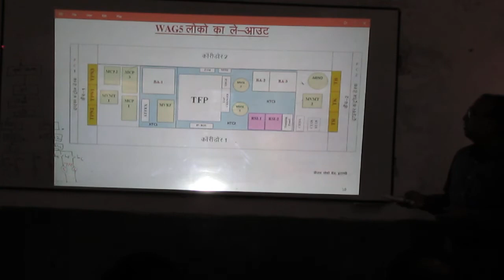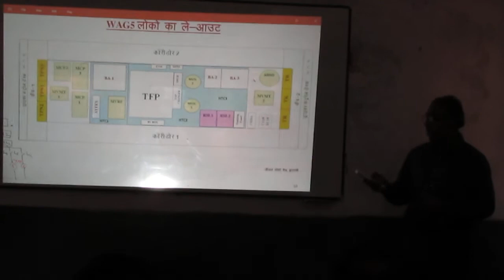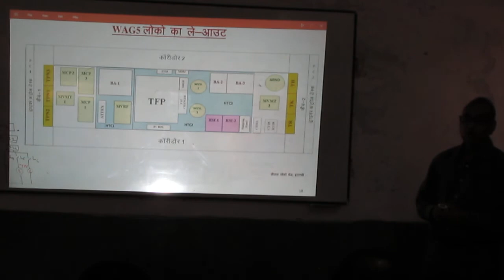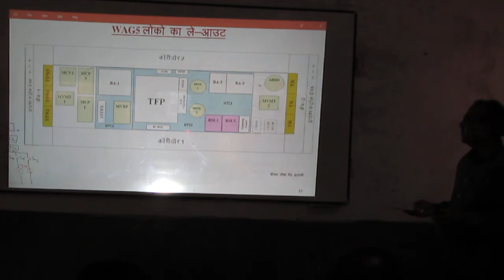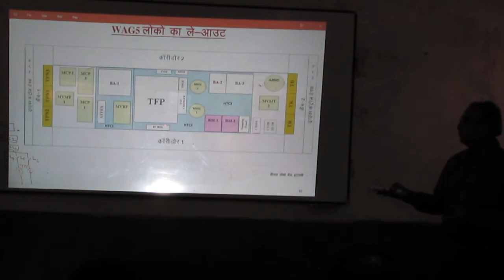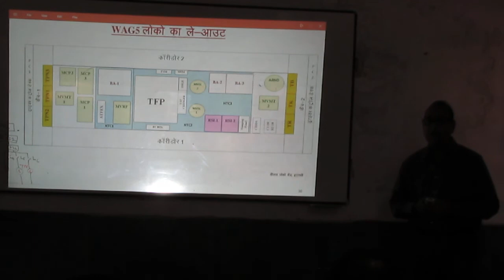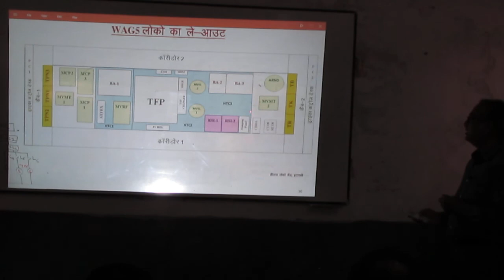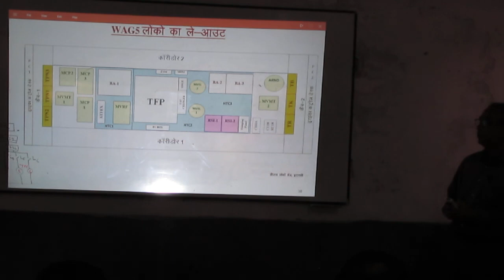WAG5 Locomotive Layout (Lecture - 02)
This Video includes location of major components of AC locomotives.